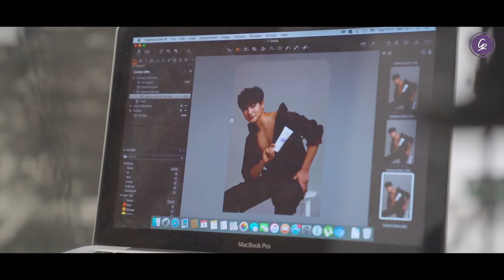Cara perfume Body serum photo shoot with our Brand Ambassador Nyein Thaw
Cara lotion မှ သည် Cara Body Serum သို့